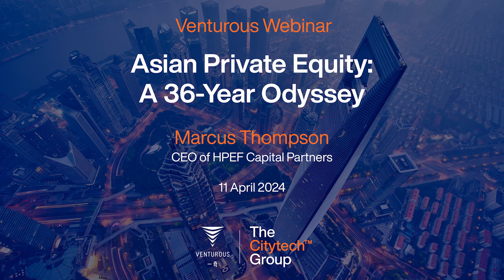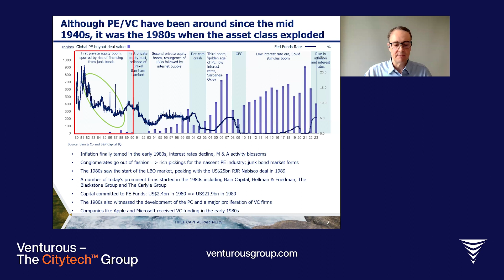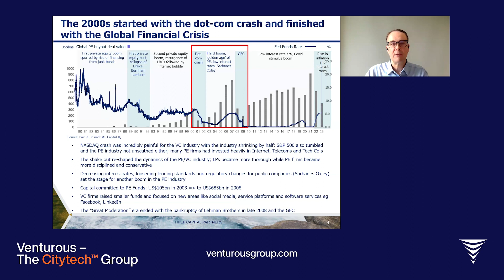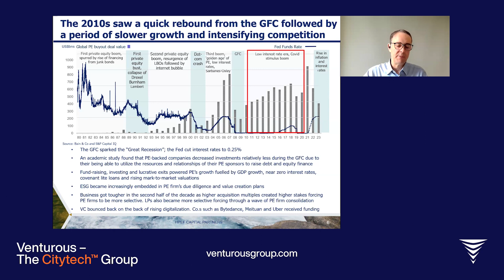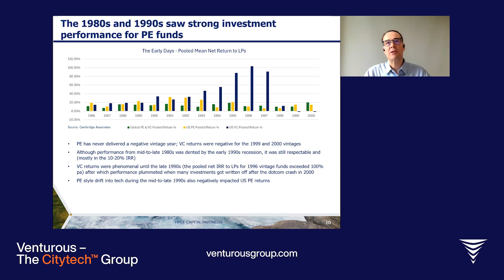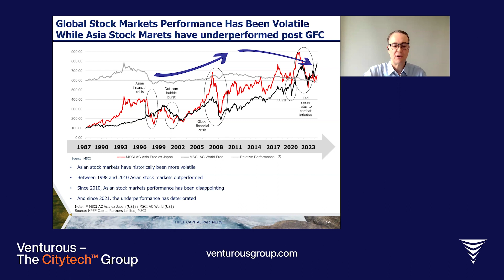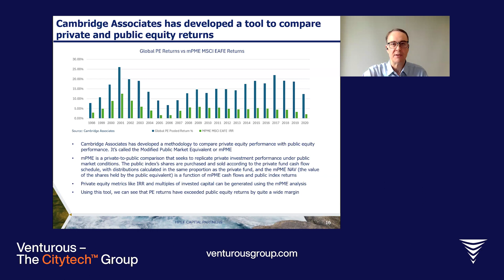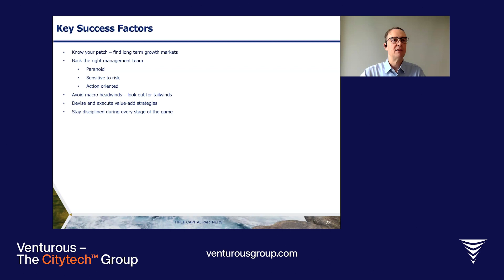Asian Private Equity: A 36-Year Odyssey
Drawing from 36 years of private equity experience, the CEO of HPEF Capital Partners, Marcus Thompson, summarises his three decades of learning in one hour. Since the PE asset class's boom in the 1980s, Marcus has navigated through evolving markets from the UK to Asia, witnessing the private equity scene's rise post-SARS in 2004. This journey led him to discover the "secret sauce" to running a successful PE firm, including disciplined due diligence and strategic exit timings, and why private markets have outshined public ones consistently. Marcus will also share his long-term vision for PE investments, emphasising the importance of looking beyond current trends to anticipate the next 3-5 years.